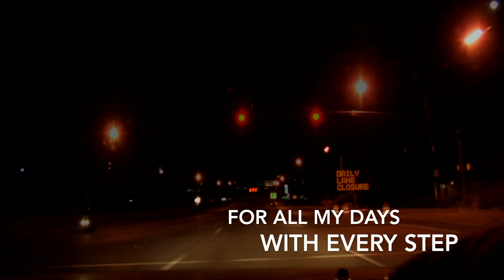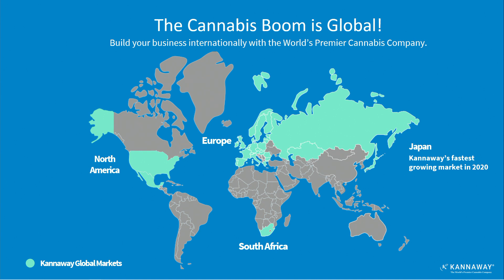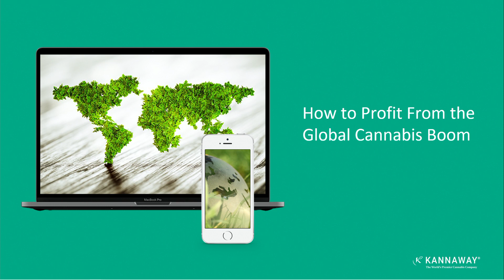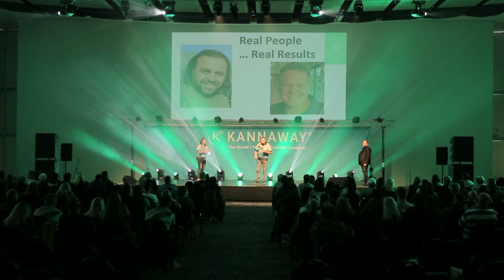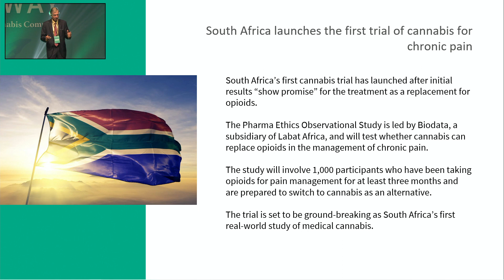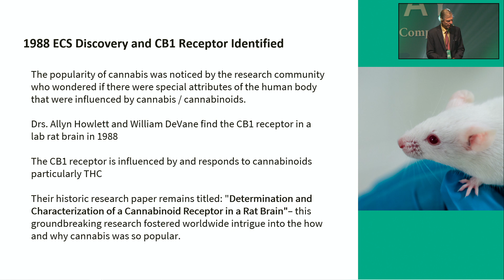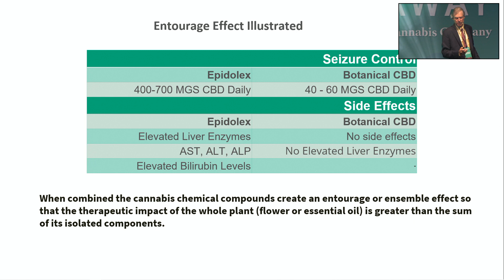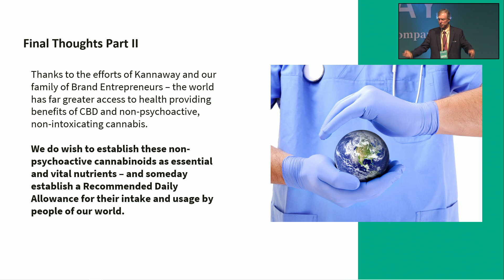Kannaway Morning session 02 July @ CTICC